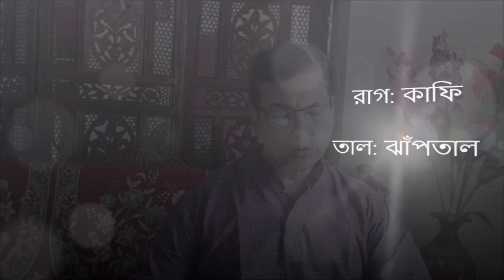প্রতিদিন আমি হে জীবনস্বামী | রবীন্দ্র সঙ্গীত | মানস কুমার দাশ | Pratidin Ami Hey | Manas Kumar Das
প্রতিদিন আমি হে  জীবনস্বামী
দাঁড়াব তোমারি সম্মুখে।
করি জোড়কর, হে ভুবনেশ্বর,
দাঁড়াব তোমারি সম্মুখে।

তোমার অপার আকাশের তলে
বিজনে বিরলে হে--
নম্র হৃদয়ে নয়নের জলে
দাঁড়াব তোমারি সম্মুখে।

তোমার বিচিত্র এ ভবসংসারে
কর্মপারাবারপারে হে,
নিখিলজগৎজনের মাঝারে
দাঁড়াব তোমারি সম্মুখে।

তোমার এ ভবে মোর কাজ যবে
সমাপন হবে হে,
ওগো রাজরাজ, একাকী নীরবে
দাঁড়াব তোমারি সম্মুখে।